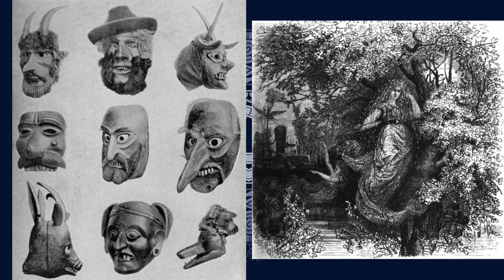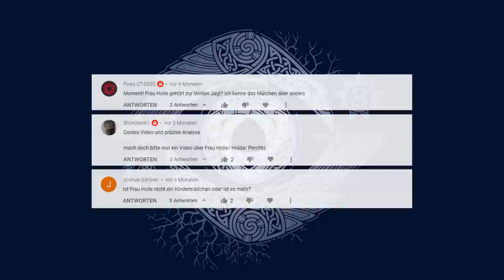Frau Holle und Perchta --- Germanische Mythologie 81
Künstler und Bildquellen:
Hermann Vogel - "Goldmarie aus dem Märchen "Frau Holle""(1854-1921)
Otto Kubel - "Frau Holle Illustrationen"()
J. Felix Elßner - "Frau Holle-Postkarte"(105)
Salzburger Städtisches Museum - "Perchten-Masken"(1914)
Otto Ubbelohde - "Frau Holle"(1906/1908)
Friedrich Wilhelm Heine - "Holda, die gütige Beschüzerin"(1882)
Otto von Reinsberg-Düringsfeld - "Frau Holle (Perchta)"(1863)
Johannes Gehrts - "Die Nornen"(1889);"Helgi und Sigrun"(1901)

Quellen:
- Motz, L. (1984). The Winter Goddess Percht, Holda, and Related Figures. Folklore, 95(2), 151-166.
- Leek, T. (2008). Holda: Between folklore and linguistics. Indogermanische Forschungen, 113(2008), 312-338.